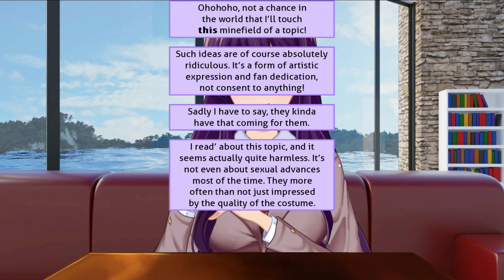Yuri Asks Me How I find Roleplaying (Different Types) - Just Yuri Mod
0:00 Roleplaying 1
0:39 Tabletop how Pen & Paper (1.1)
2:27 I can totally understand you (1/2)
2:53 You are the only Yuri I need (Option 1)
3:26 I think you are blowing it a bit out of proportion (2/2)
3:46 ... (Option 2)
4:01Chats or social media (1.2)
4:29 Game RPGs (1.3)
4:50 LARP and Cosplay (1.4)
5:22 Fursuiting (1.5)
6:00 I'm generally interested in it but I don't do that myself (1.6)
6:19 I found it alway a bit creepy to be quite frank (1.7)
6:39 Not even entirely sure what roleplaying is, care to elaborate? (1.8)
7:05 Roleplaying 2
7:53 1
9:23 2
10:07 3
10:43 4